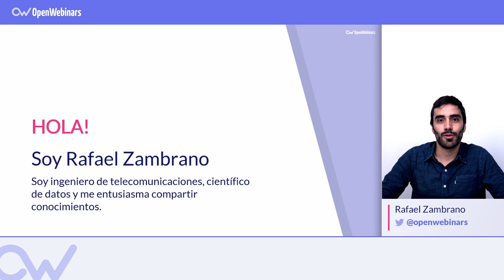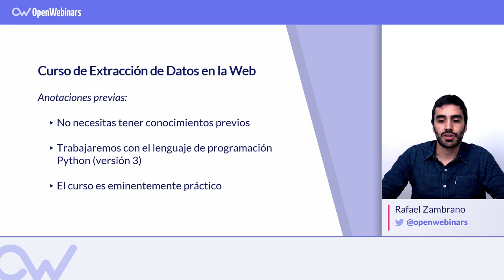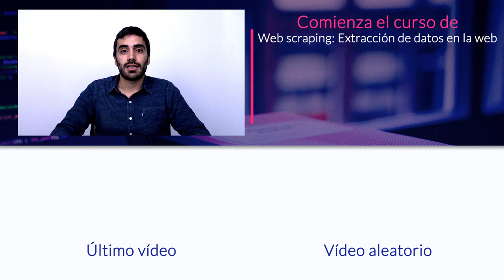CURSO DE WEB SCRAPING: EXTRACCIÓN DE DATOS DE LA WEB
Conviértete en un experto del web scraping, aprende cómo extraer datos de sitios web utilizando Python como lenguaje de programación.

- Aprenderás a extraer datos web de diversa naturaleza.
- Conocerás librerías del lenguaje Python destinadas a la extracción y procesamiento de datos web.
- Conocerás cómo se comparten datos en la web a través de APIs.
- Descubrirás formatos de datos semiestructurados como JSON y XML.